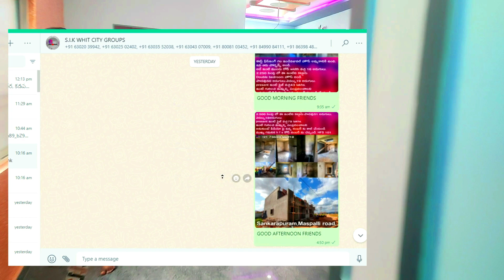new double bed room house for sale in akkaya palli Kadapa real estate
Akkayapalli kadapa.
New 2bhk Independant house
south facing Double bed room  house అమ్మకానికి ఉంది.
ఇంటి ముందు రోడ్ width వచ్చి 12 feet.
2.500 cents లో ఈ ఇంటిని construct చేశార.
ఇంటి గురించి మమ్మల్ని సంప్రదించాలని
అనుకుంటే వీడియో పై ఉన్న నంబర్ కు కాల్ చేయండి.
ముఖ్య గమనిక h f s కోడ్ నంబర్ ను చెప్పండి. HFS 113

if you want daily updates please click on whatsapp

📲 Whatsapp and Chat With us:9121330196.

Note: -
If you found this video Helpful give it it’s like.

Hi
Hello friends! Hope you all are fine.
In our channel we are helping to people in buying and selling houses.
If someone want to buy or sale a House like
1 bedroom house
2 bedroom house
3 bedroom house
East Facing 1BHK home for Sale
West Facing 2BHK home for Sale
North Facing 3BHK home for Sale
South Facing 4BHK home for Sale
Low-cost house for sale in Kadapa
We will provide our best and reliable services.

Newly uploaded videos

S.I.K KADAPA WHITE CITY GROUPS

▪ Builders & Developers.
▪ we can construct a building in your land.
▪ we can develop your property. (Land (or) House (or) Godown)
▪ We have houses for sale at all budgets.
▪ [1BHK] [2BHK] [3BHK] Houses can be Constructed.
▪ Plots are also available.
▪ Duplex houses are also there.
▪ All types of Construction can be done.